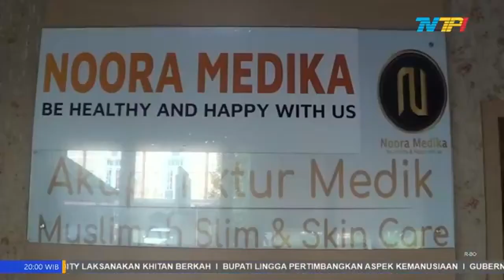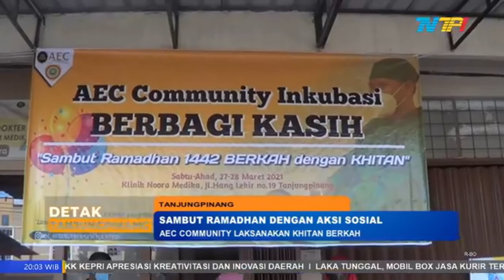AEC COMMUNITY LAKSANAKAN KHITAN BERKAH